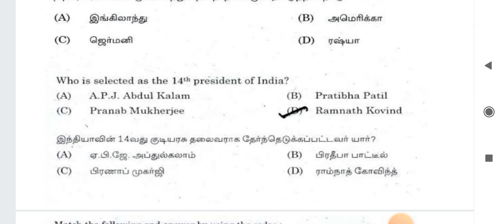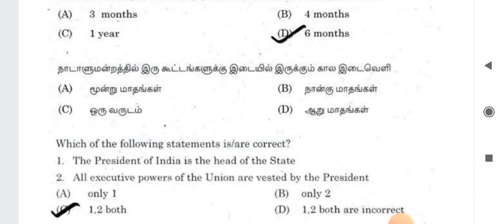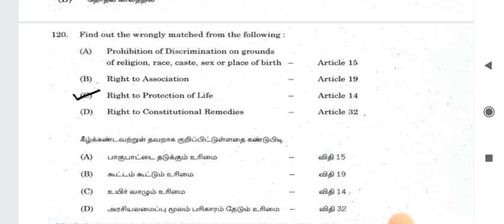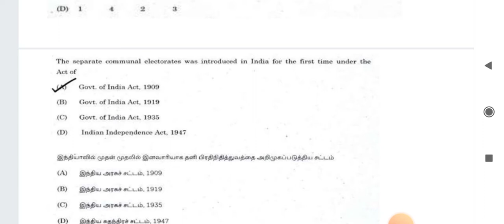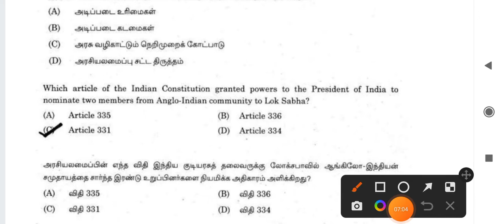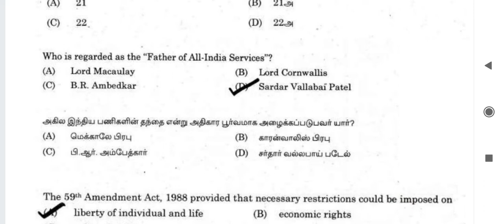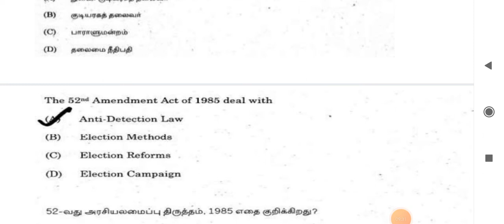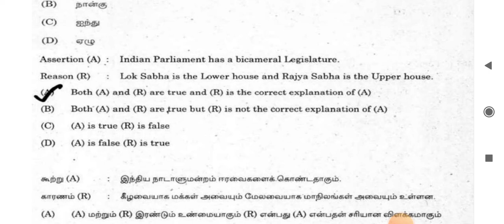Previous year tnpsc polity questions|Group 1,2,4